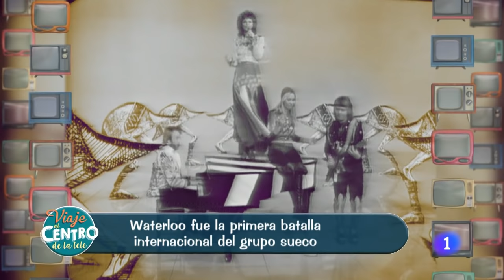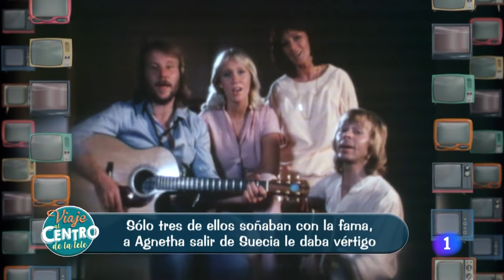ESPECIAL ABBA | Parte 1 | Viaje al centro de la tele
Primera parte de un viaje alrededor de la trayectoria musical y personal del grupo ABBA.